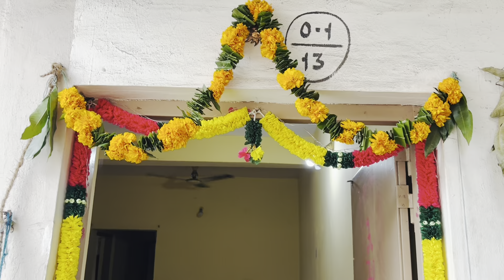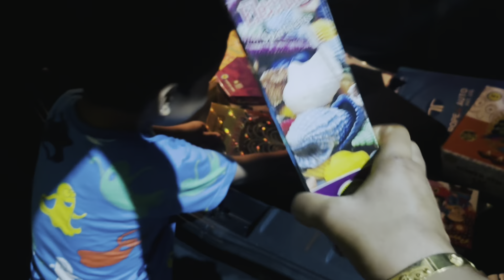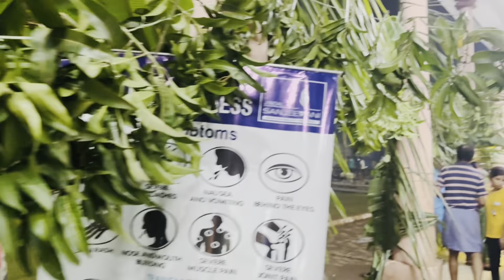Ye Diwali Hamare Liye Bahut Khaas hai🌼 || ham log bahut jaldi?🌸 pahadimommy lifestyle